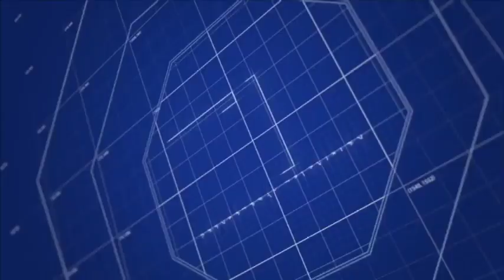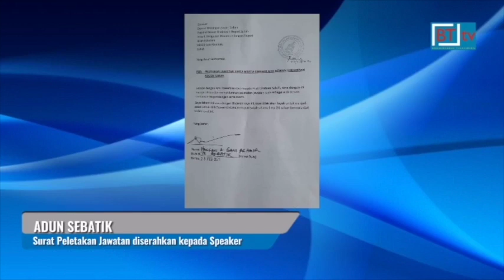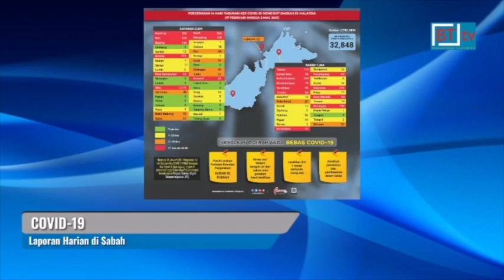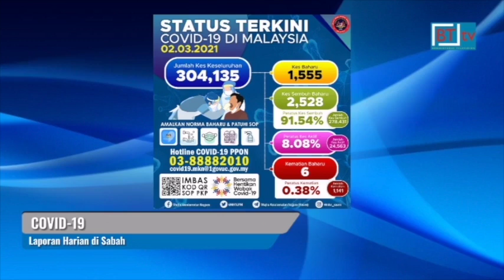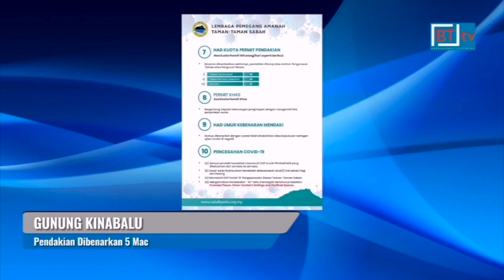Berita BT tv. Berita Borneo. Lensa Borneo 2 March 2021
* Kerajaan negeri tidak menghalang operasi premis perjudian dan mesin slot di Sabah yang mempunyai lesen sah.

Menteri Kerajaan Tempatan dan Perumahan, Datuk Seri Panglima Masidi Manjun berkata pengeluaran lesen operasi perjudian dikeluarkan oleh Kerajaan Persekutuan.

Manakala di peringkat negeri, pihak berkuasa tempatan, PBT hanya mengeluarkan lesen premis dimana kegiatan itu dijalankan.

* Jabatan Kerja Raya, JKR Sabah akan mengambil tindakan segera bagi membaiki jambatan runtuh di Kampung Tahubang, Ranau.

Timbalan Ketua Menteri merangkap Menteri Kerja Raya, Datuk Seri Bung Moktar Radin berkata, beliau telah menerima laporan dari JKR Ranau mengenai kejadian itu dan mereka sudah turun padang bagi memantau dan memberikan laporan terperinci mengenai kerosakan yang dialami.

* Surat peletakan jawatan yang ditandatangani Ahli Dewan Undangan Negeri, ADUN Sebatik, Hassan A Gani Pg Amir telah diserahkan kepada Speaker Dewan Undangan Negeri, DUN Sabah, Datuk Kadzim M Yahya untuk dipertimbangkan supaya kerusi DUN itu dikosongkan.

Surat itu diserahkan Setiausaha Agung Parti Warisan Sabah, Warisan, Datuk Loretto S. Padua di pejabat DUN Sabah di Kota Kinabalu, 12.15 tengah hari tadi.

Bagaimanapun, Hassan A. Gani Pg Amir dalam muat naik terbaharu di Facebook berkata sumpah dan ikrar kesetiaan yang dilafazkannya itu adalah tidak sah kerana dibuat secara terpaksa.

* Ahli Parlimen Putatan Awang Husaini Sahari hari ini menafikan sekeras-kerasnya dakwaan kononnya beliau akan meninggalkan Parti Keadilan Rakyat, PKR.

Tuduhan beliau akan melompat parti itu, katanya, tidak berasas dan hanya bertujuan untuk memburuk-burukkan nama baiknya.

* Perintah Kawalan Pergerakan Pemulihan, PKPP dilaksanakan  di Sabah bermula 5 hingga 18 Mac ini.

Bagaimanapun, larangan rentas daerah dan negeri di Sabah masih dikekalkan.

Kes positif baharu COVID-19 di Sabah menurun buat hari ketiga berturut-turut dengan 53 kes dilaporkan hari ini, bilangan kes terendah sejak gelombang ketiga Covid-19 melanda negara.

Ini menjadikan jumlah kumulatif kini 53, 043 kes.

Kerajaan negeri membenarkan gelembung perjalanan (travel bubble) dari Sutera Harbour Resort ke Pulau Mantanani, Kota Belud, mulai esok.

* Pihak Berkuasa Tempatan, PBT perlu memainkan peranan bagi menggalakkan orang ramai mendaftar sebagai penerima vaksin Covid-19.

Menteri Kerajaan Tempatan dan Perumahan, Datuk Seri Panglima Masidi Manjun berkata, PBT juga perlu berperanan untuk memberi kesedaran kepada masyarakat agar tidak takut untuk mengambil vaksin.

* Aktiviti pendakian ke puncak Gunung Kinabalu yang ditangguhkan sejak 13 Januari lalu akan dibenarkan semula Jumaat ini dengan had pendakian seramai 100 orang sehari.

Lembaga Pemegang Amanah Taman-Taman Sabah memaklumkan pendaki dikehendaki menjalani ujian saringan COVID-19 tiga hari sebelum pendakian.

Hanya pendaki dengan keputusan negatif dibenarkan mendaki.

Pendaki yang telah menerima vaksin dikecualikan daripada ujian saringan COVID-19.

* Seorang wanita warga emas berusia 70 tahun yang terkandas lebih 30 tahun di Sarawak akhirnya kembali ke pangkuan keluarganya di Labuan menerusi ihsan orang ramai.

Wanita itu, Salmah Adeh meninggalkan kampung halamannya 32 tahun lalu, demi mencari kehidupan lebih baik di beberapa daerah di Sarawak.

Namun nasib tidak menyebelahinya kerana selepas itu, dia terpaksa hidup merempat.

2nd  March 2021.